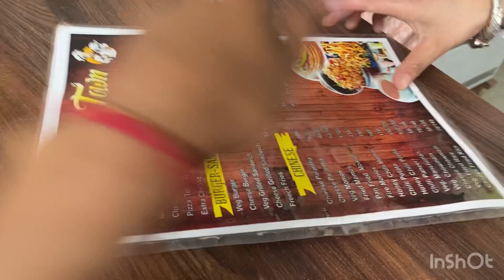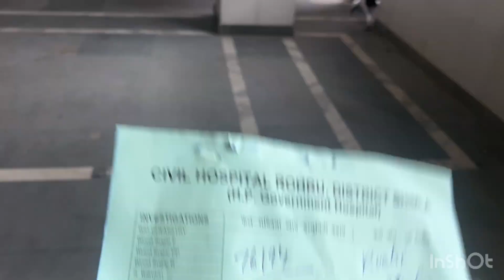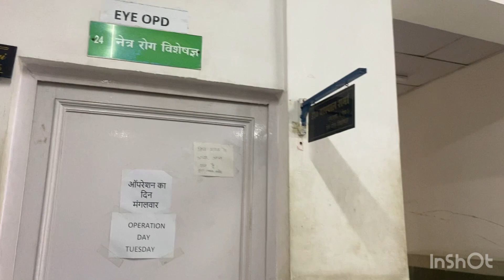Is vlog ko mai kya nam du 🤗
Food Vlog

a day with my special peoples

नमस्ते🙏

मेरा नाम रुचि चौहान है| और मैं छोहरा रोहरू की रहने वाली हूं| मेरे चैनल पर विजिट करने के लिए आपका धन्यवाद| isi trha apna प्यार or आशीर्वाद mujhpar  बनाए रखे | मै आपके लिए ऐसे ही वीडियो लाती रहूगी |

keep loveing
keep watching my videos
and give your valuable suggestions in comment box..

my insta handle is⤵️

the_rohruwaali

keep supporting and loveing ❤️

SKY-FI App link

bathu ki gudae vlog⤵️

🙏🙏🙏🙏🙏🙏🙏🙏🙏🙏🙏🙏Village Life...

song used in this video

Hey everyone aap sab ka mere channel pe swagt hai...
agr apko meri vedios pasand aati h to please mere channel ko subscribe jrur kre... . video m koe quality, sound and editing related issues hi to uske liye maf kr dena..or agr apko video m koe kmi nzar aati hai to hme comment box mai jrur btay.. age ki videos mai hm apni glti ko improve jrur krenge. .

If you want to know about our
Lifestyle, Culture, Costumes, Nature, and himalyas Beauty.
Then please stay with us... on ROHRU WALLI

My Instagram handle i⤵️

 the_rohruwaali❤️

we are from Himachal Pradesh

Thankyou😊👍